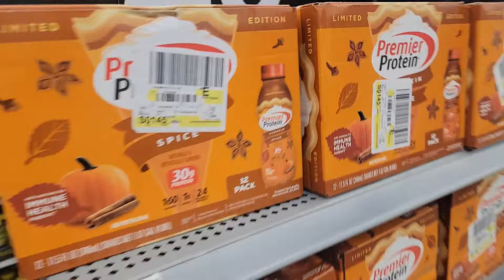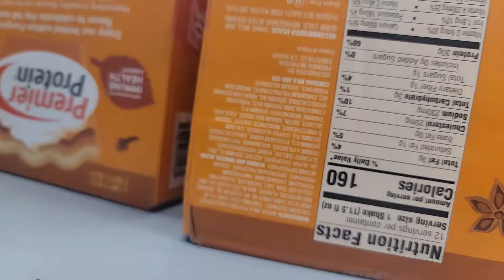WINTER ARC PART 1: weight loss journey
If you watched the whole thing God bless